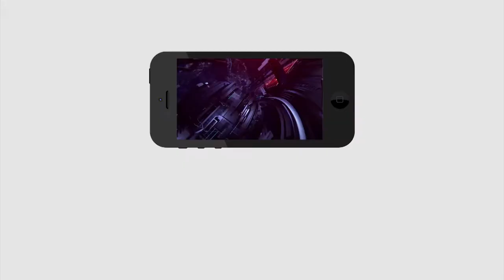Jagan New Decision On Sand Issue | అవినీతి పోవాలనే జగన్ కొత్త నిర్ణయం